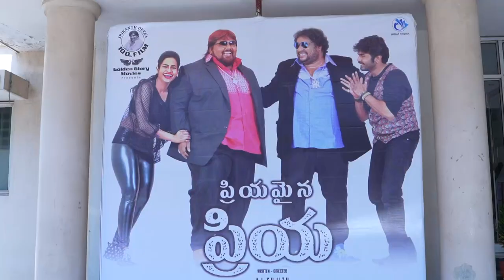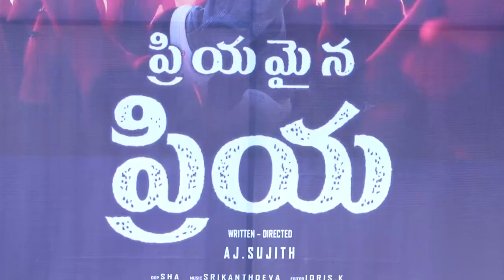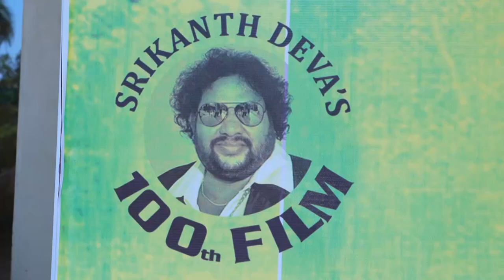Priyamaina Priya Movie Trailer & Audio Launch | TFPC